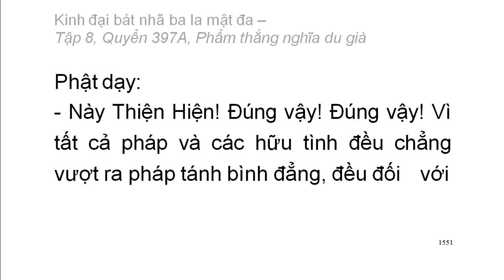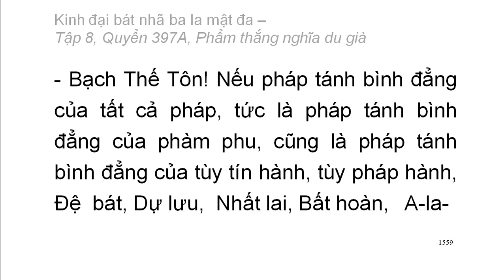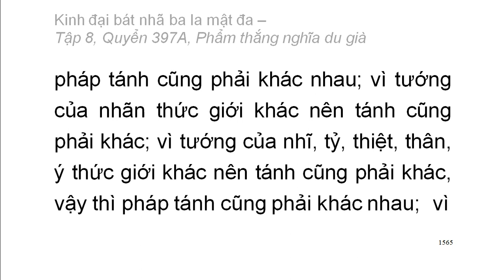600 quyển Kinh Đại Bát Nhã Ba La Mật Đa: Quyển .../600 (tiếp) (đọc lần 2)